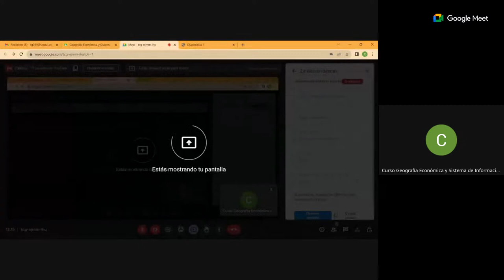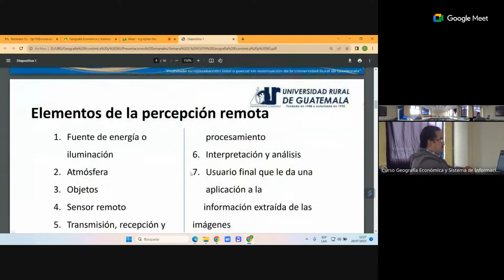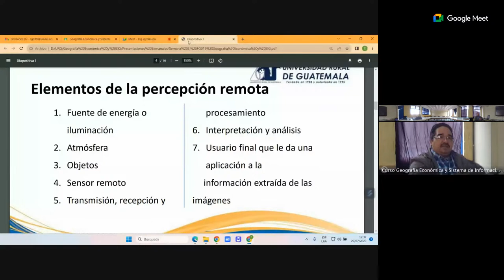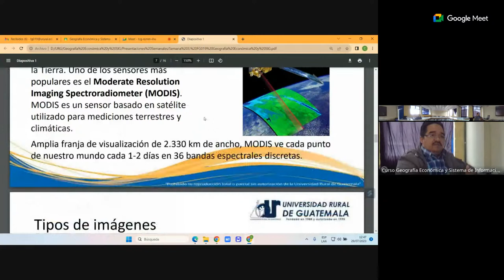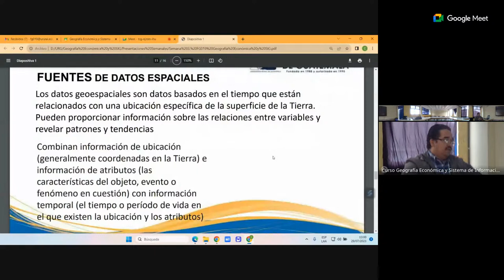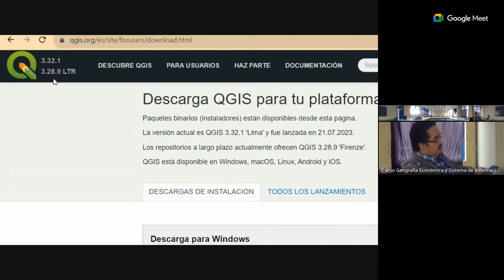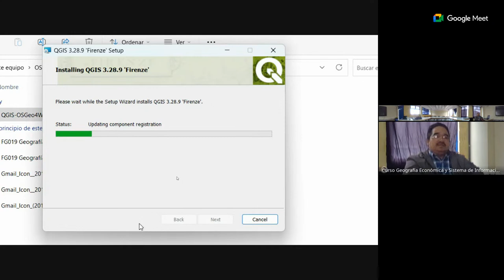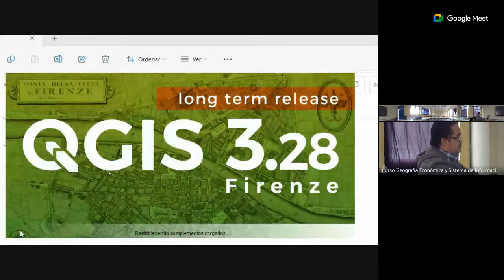Semana 3, Plan Sábado